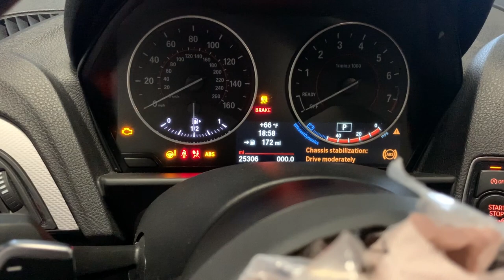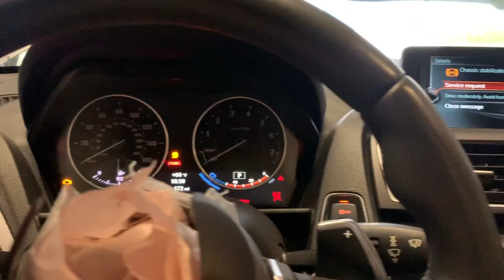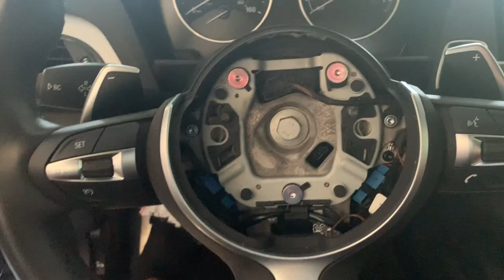Removing Steering wheel and knee Air Bag from Totaled BMW M240i During Covid-19 Pandemic. Part2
Working on Totaled BMW M240i During the Covid-19 Pandemic Removing Steering wheel air bag and knee air bag, cleaning the inside of the car and removed damage parts from the car and order new parts.